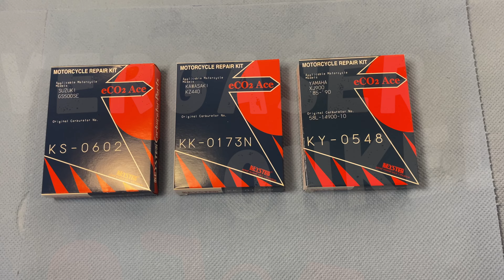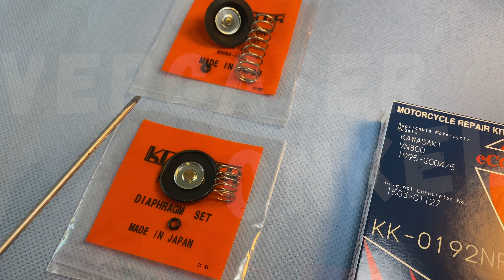Reparatursatz Kawasaki VN800, ausführlich erklärt vom Vergaseronkel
⏬ Öffne mich ⏬